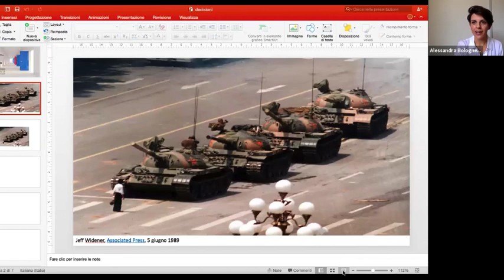dalla percezione alla decisione #0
puntata introduttiva alla mastercalss di Alessandra Bolognese